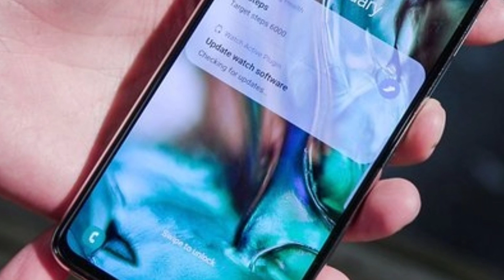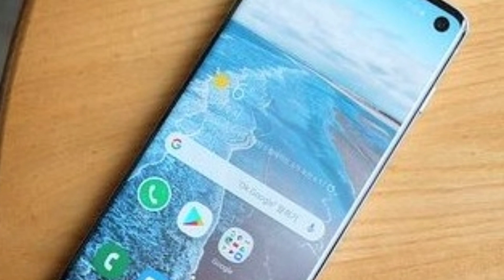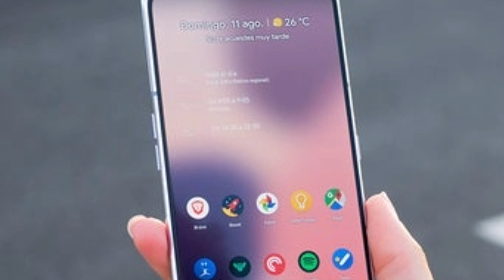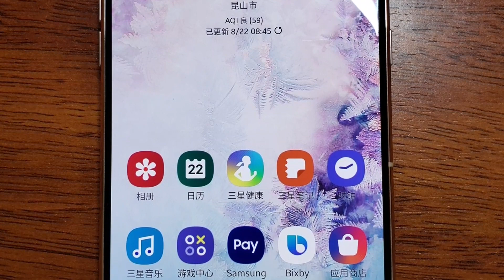Samsung Galaxy A71 & A91 Launch Date REVEALED | Comes With ANDROID 10 & One Ui 2.0 !!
Queries Solved:-
Samsung Galaxy A71 & A91 Launch Date REVEALED.

Aaj maine aap logo ko Samsung Galaxy A71 & A91 ke baare me bataya hoon mujhe ummid hoga ki aapko Meri video pasand aayegi.